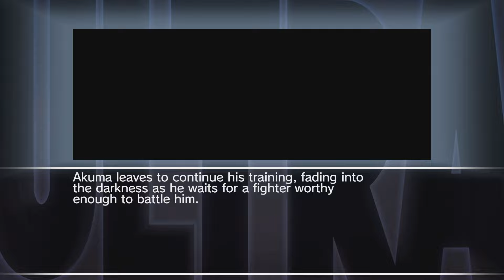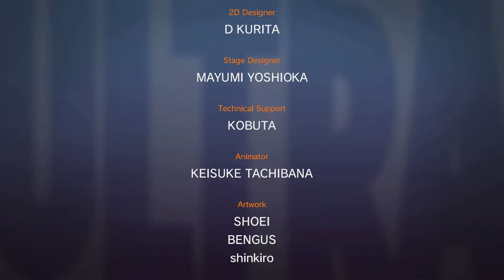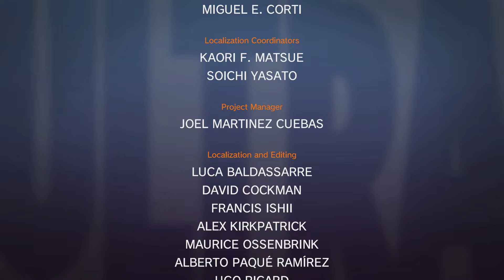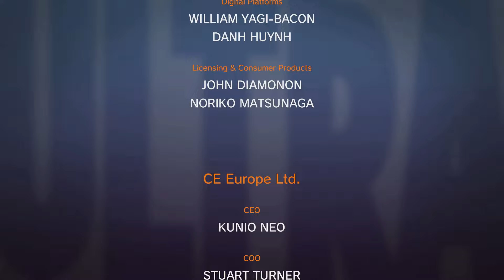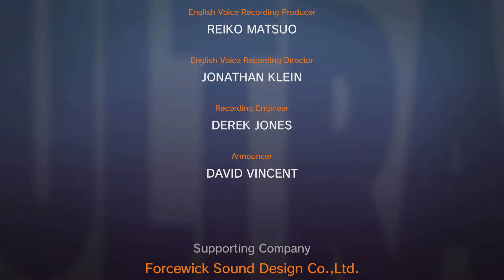Nintendo Switch Longplay - Ultra Street Fighter II (Akuma)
Was testing out some boards that were compatible for the Switch. Figure I give this game a shot. Pulling off some of the combos is actually easier for some reason.